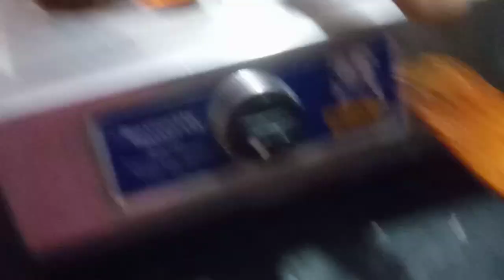Grilled chickhen / without barbiecue/very tasty /spicy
🎥 Minus sauce very easy recipe - YouTube